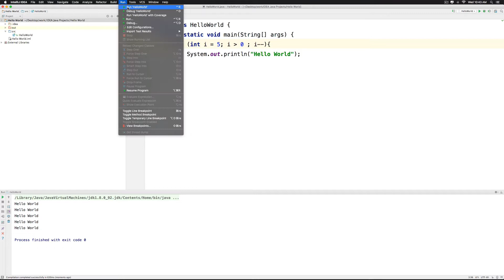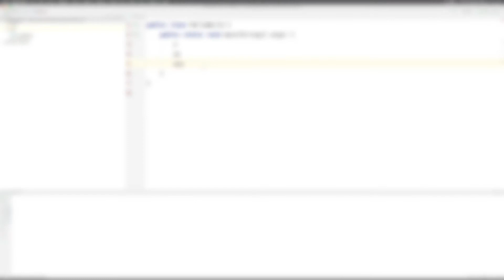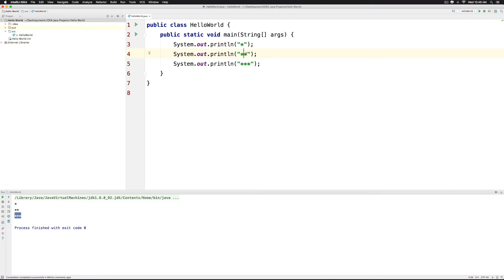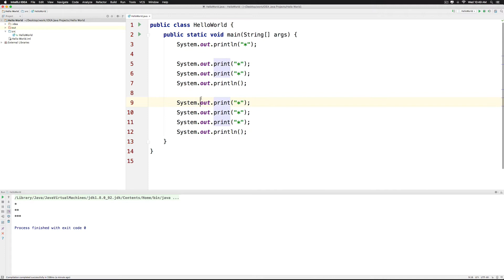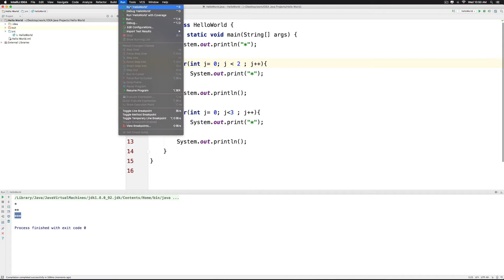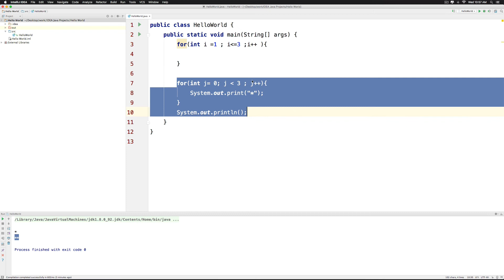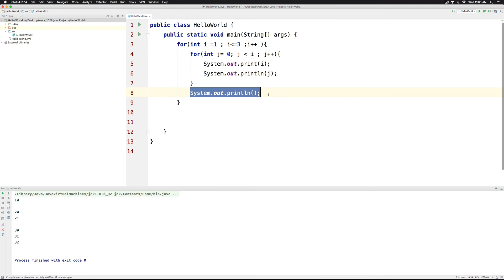#26 Java For Loop Example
This video walks you through the for loop example demonstrating how the same effect can be achieved by varying the initial values and conditions. In the second part of this video, we talk about a nested for loop which is basically capable of running a for loop several times as needed.